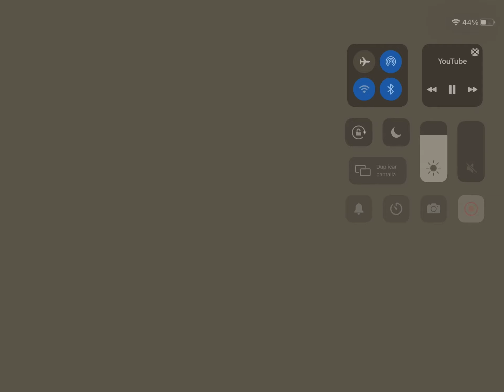94 looking big 09/20/21 explore.org